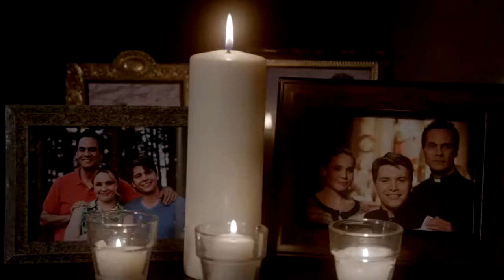The Originals - Music Scene - Harvest Storm by Altan - 1x20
The Originals Season 1 Episode 20 "A Closer Walk with Thee" "

Scene: At a bar people gather and drink in the wake of Kieran's death; Cami & Klaus talk about current anguish; Marcel gives a toast in honor of Kieran's life.